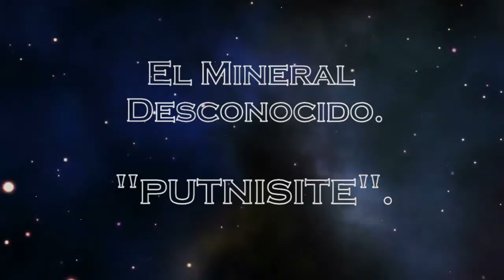El Mineral desconocido " Putnisite "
Putnisite El Mineral desconocido.

Dosis del Saber - Divulgación Científica México.

Link: Mineralogical Magazine.